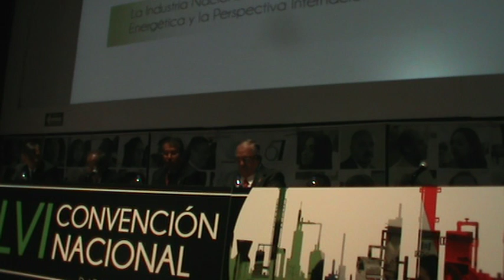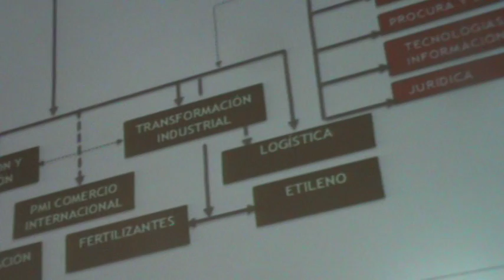IMIQ LVI CONVENCIÓN NACIONAL PLENARIA II “Transformación Industrial”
PLENARIA II
“Transformación Industrial”

Ing. Cutberto Azuara Pavón